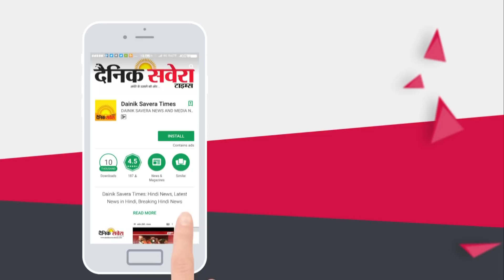Delhi में Health Ministry ने जारी की नई Guidelines ,Quaratine 14 दिन से कम कर किया 10 दिन